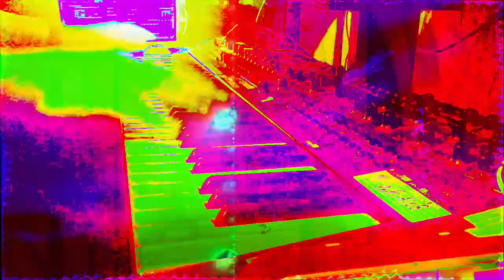Forms of sound made real from beyond all voids of nothingness - Structure without structure manifest